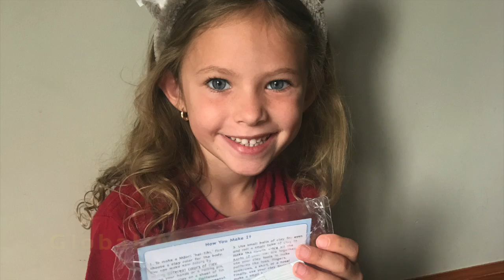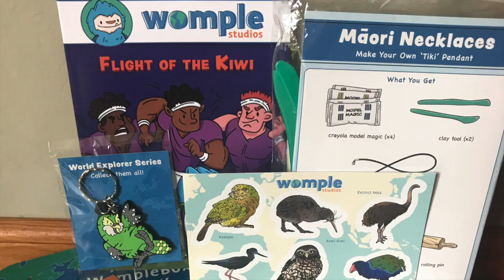Product Review: Womple Box